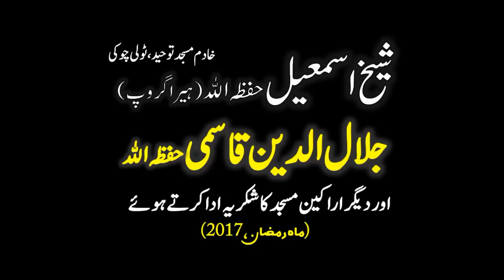Shaikh Jalaluddin Qasmi Ro Padey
Shaikh Ismail Sb. (Masjid-e-Tawheed) thanking Hafiz Jalaluddin Qasmi ||Ramazan 2017||